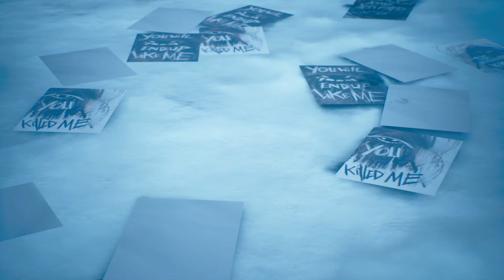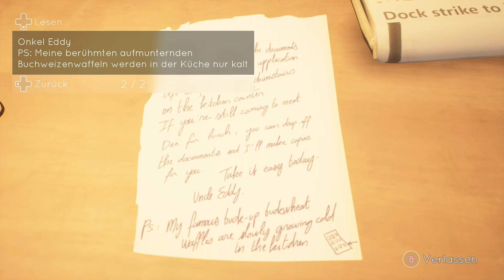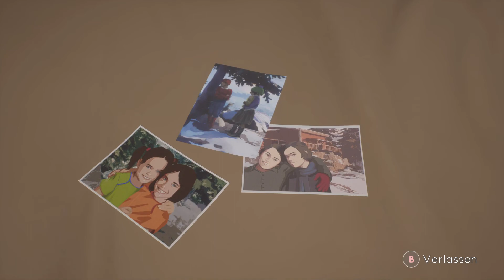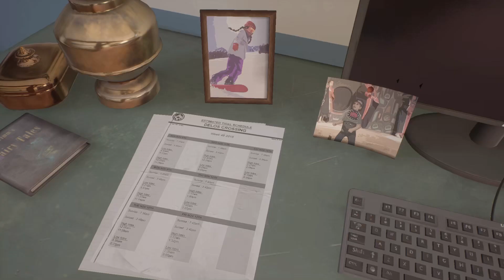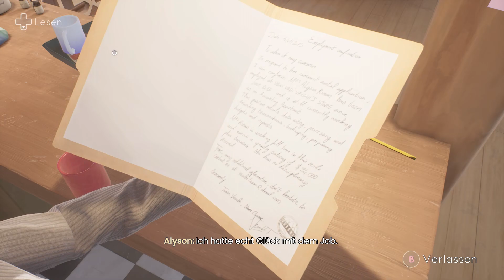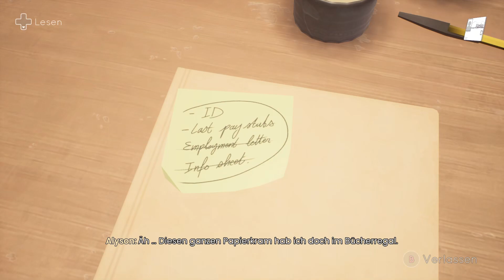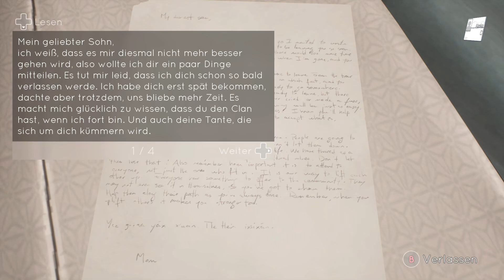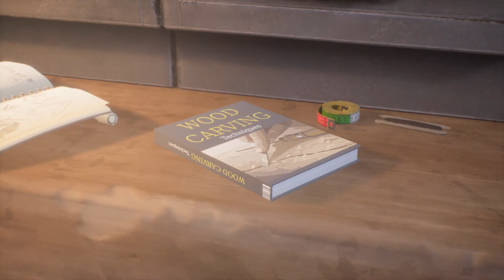ทางที่ดีคือทางระบาย - Tell Me Why #7 [CHAPTER 3]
เพจFB(แฟนอาทต์ ก็ส่งได้นะ)

Discord(พูดคุยและส่งแฟนอาร์ท)

ตัดคลิป : VSDC Video Editor
ปกคลิป : Adobe Photoshop
อัดคลิป : GeForce Experience

ถ้าชอบก็อย่าลืมกดLike กดแชร์ กดติดตามเพื่อไม่พลาดคลิปใหม่ๆจากผมนะครับ:)